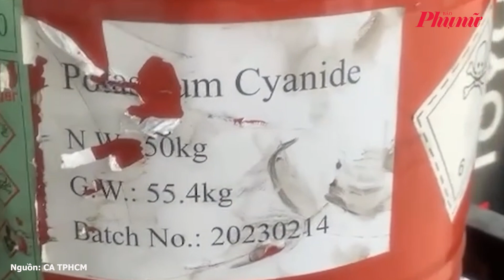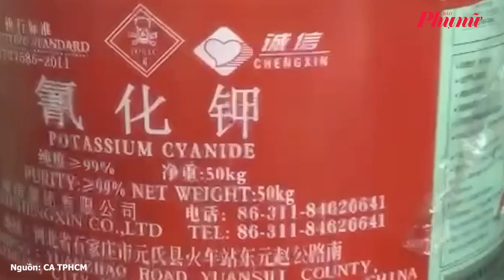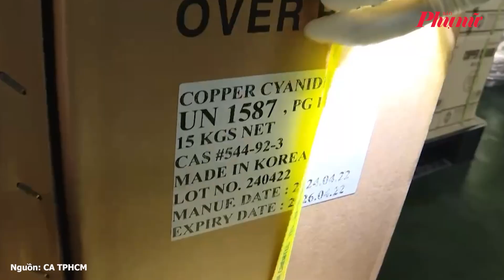Công an TPHCM thu giữ hơn 9.400kg xyanua tàng trữ trái phép | Báo Phụ Nữ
Công an TPHCM đã phát hiện, khởi tố 5 vụ án với 17 bị can về các tội “Mua bán, tàng trữ trái phép chất độc”, thu giữ hơn 9.400kg xyanua, 315kg axit sulfuric, 105kg axit cholhidric cùng nhiều tang vật khác có liên quan.